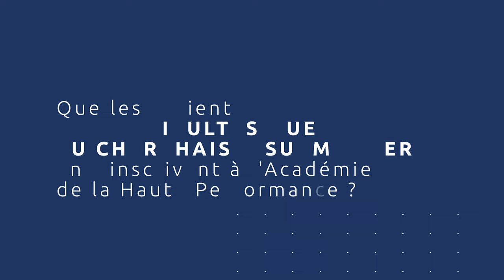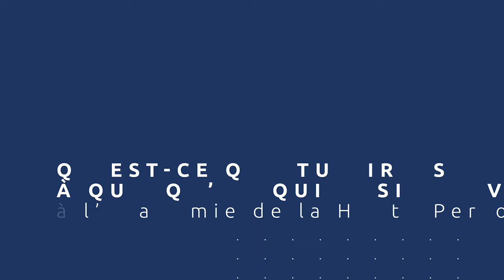Formation en préparation mentale : témoignage de Tom après l'Académie de la Haute Performance